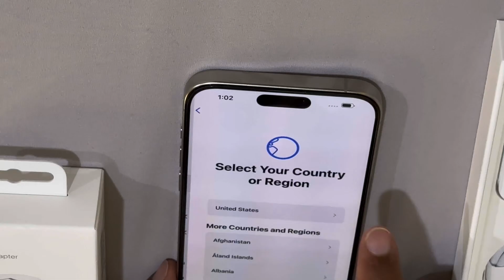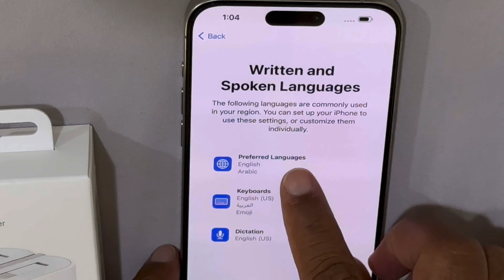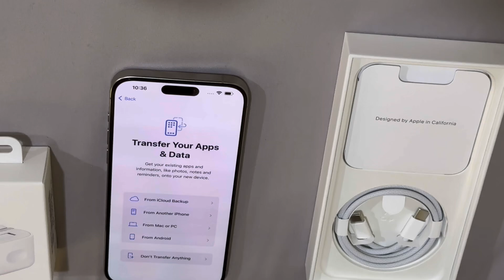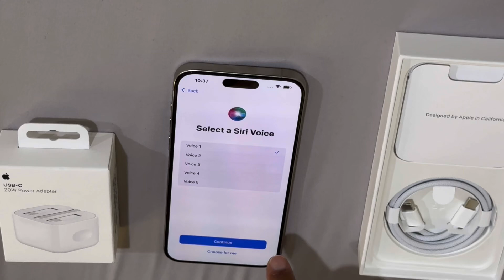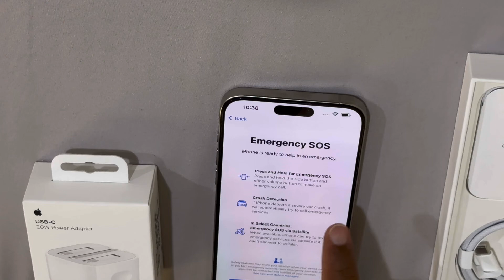Apple iPhone 15 Promax setup and unboxing Charging adaptor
Apple iPhone 15 Promax unboxing with Charging Adaptor.